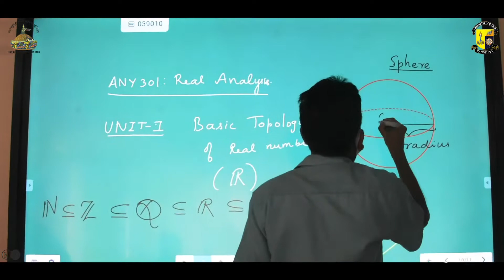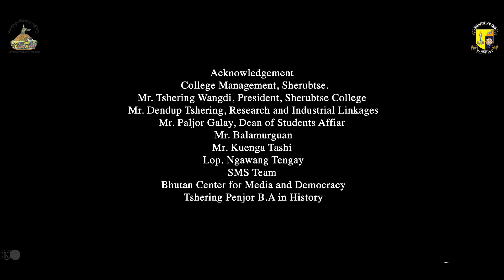དགའ་བའི་ཤེས་རབ་རྩེ། Gawai Sherubtse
དགའ་བའི་ཤེས་རབ་རྩེ།
Gawai Sherubtse (tribute song dedicated in love with this great institution)

Singer: Karma Phuntsho
             Kuenzang Lhamo
            Tshering Penjor (Alu Penjor)
Tune: Karma Phuntsho
Lyrics: Yeshi Chedrup
      Tshering Dorji (Ata Tshering)
Cinematographer and Editor: Kinga Tandin
Directed by Kinga Tandin and Yeshi Chedrup
Camera: Tshering Penjor (Alu Penjor)
Concept and script: Yeshi Chedrup

Lyrics

ན་གཞོན་སྟོང་གི་རེ་ཡུལ།།
ཤེས་རབ་ལེན་སའི་གནས་ཁང་།།
མ་འོང་འགོ་འཁྲིདཔ་བའི་འབྱུང་གནས།།
མཐོ་རིམ་ཤེས་རབ་རྩེ་མོ།།
དགའ་དགའ་དགའ་བའི་ཤེས་རབ་རྩེ།།
སྐྱིད་སྐྱིད་སྐྱིད་པའི་ཤེས་རབ་རྩེ།།

འབྲུག་གི་ཡབ་ཆེན་གསུམ་པ་ཆོས་རྒྱལ་གྱིས།།
གཅིག་སྟོང་དགུ་བརྒྱ་དྲུག་བཅུ་རེ་བརྒྱད་ལུ།།
བཀང་ལུང་སློབ་གྲྭ་གནང་བ་བཀའ་དྲིན་ཅན།།
མཁས་དབང་ལྷན་རྒྱས་མང་རབ་བྱུང་སྟེ་ཡོད།།

དགའ་དགའ་བ་ཡོད་པའི་ཤེས་རབ་རྩེ།།
ཀུན་ཚང་ཤེས་ཡོན་ལེན་སའི་གནས་ཁང་ཨིན།།
འགན་ཁུར་དང་གོ་སྐབས་ཡང་བགོ་བཀྲམ་འབད་དེ།།
མི་ཚེ་ཉམས་མྱོང་དང་དྲན་ཤེས་ཡང་བཙུགས།།
ཤེས་ཡོན་གྱི་བང་མཛོད་ཤེས་རབ་རྩེ་ལུ།།
དགའ་དགའ་དགའ་བའི་ཤེས་རབ་རྩེ།།
སྐྱིད་སྐྱིད་སྐྱིད་པའི་ཤེས་རབ་རྩེ།།

གཡས་ལས་རོང་མཐོང་གཡུས་ཕྱོགས།།
གདོང་ལས་དགྲ་མེད་རྩེ་ཕྱོགས།།
མར་ལ་དྲང་མེད་ཆུ་ཕྱོགས།།
མཁས་འཕགས་དཔེ་སྟོན་སྤེལ་ཁང་།།

དགའ་དགའ་དགའ་བའི་ཤེས་རབ་རྩེ།།
སྐྱིད་སྐྱིད་སྐྱིད་པའི་ཤེས་རབ་རྩེ།།
མཐའ་འཁོར་ཤིང་དང་མེ་ཏོག་སྣ་ཚོགས་བསྐོར།།
མེ་ཏོག་ཡོན་ཏན་མཁས་པའི་སློབ་དཔོན་དང་།།
སྦྲང་རྩི་ཡོན་ཏན་སྦྱང་མི་སློབ་ཕྲུག་རྣམས།།
ཕུན་སུམ་ཚོགས་པའི་དགའ་སྤྲོ་འགྱུར་ཤོག།